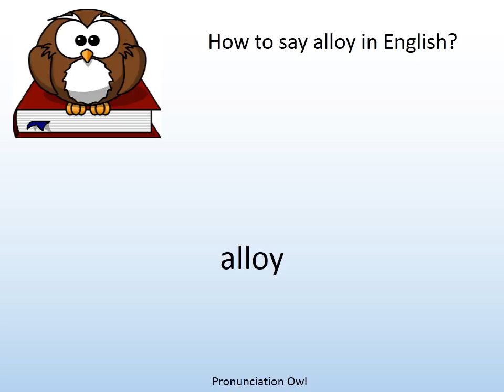How to say alloy in English? - Pronunciation Owl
How to say alloy in English? Learn the pronunciation of alloy!